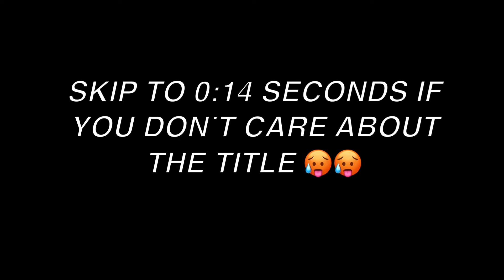Why Don’t We - Cold in L.A. (ARCHIVE COVER by Rebeca Sage)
hi guys! so i’m working on a new cover list for the month, so you you should have some fresh content very soon!